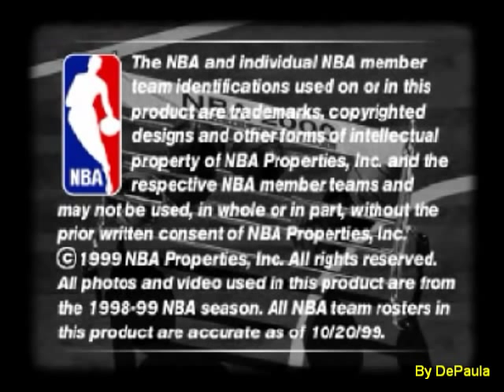NBA in the Zone 2000 (N64) - Abertura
Abertura do jogo NBA in the Zone para Nintendo 64